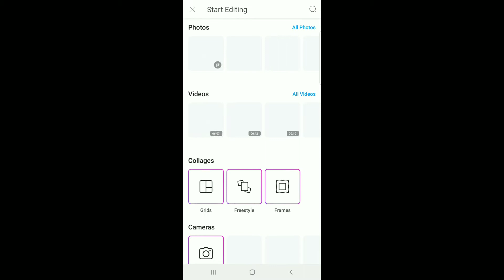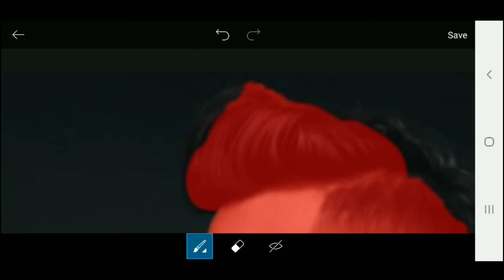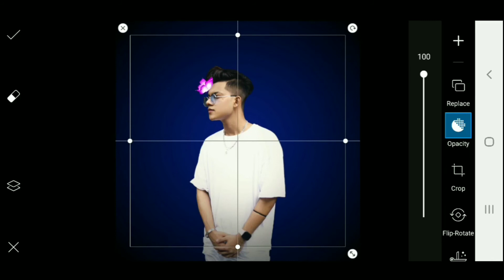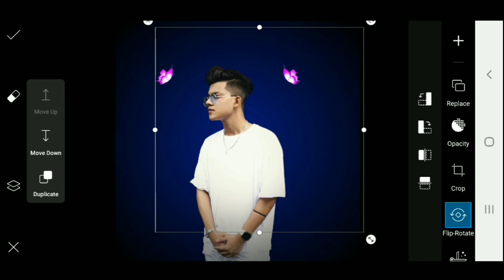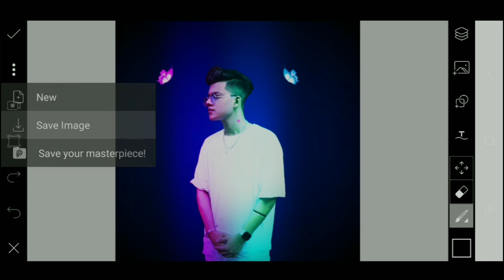Butterfly Dual tone Effect in PicsArt | PicsArt Photo Editing | Brain tech Artist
》》》Follow Me《《《